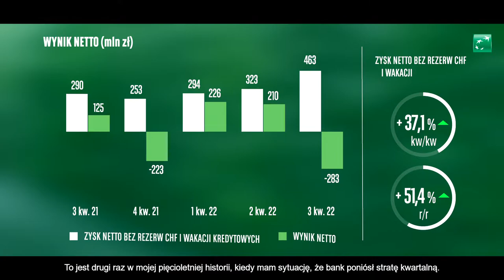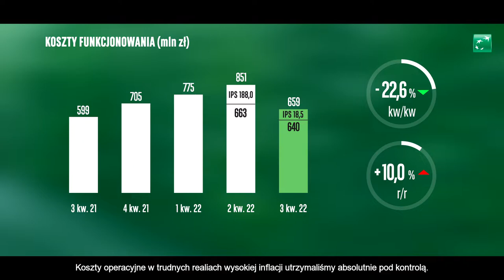Wyniki Grupy Kapitałowej BNP Paribas Bank Polska w III kw. 2022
Wyniki Grupy Kapitałowej BNP Paribas Bank Polska w III kw. 2022 r. obciążone wpływem wakacji kredytowych. W III kw. 2022 r. zanotowaliśmy stratę netto w wysokości 347 mln zł. Bez uwzględnienia tego czynnika oraz rezerwy CHF, zysk netto wyniósłby 569 mln zł.
Łącznie w ciągu 9 miesięcy 2022 r. Grupa zrealizowała zysk netto na poziomie 189 mln zł (1 327 mln zł bez uwzględniania rezerwy CHF i wpływu wakacji kredytowych).

Nasz bank odnotował wzrost wolumenu kredytów dla Klientów instytucjonalnych i napływ depozytów w obu segmentach Klientów. Pomimo niepewności co do sytuacji makroekonomicznej, jakość portfela kredytowego pozostaje dobra, a koszty ryzyka stabilne.

Zachęcamy do zapoznania się ze szczegółami.